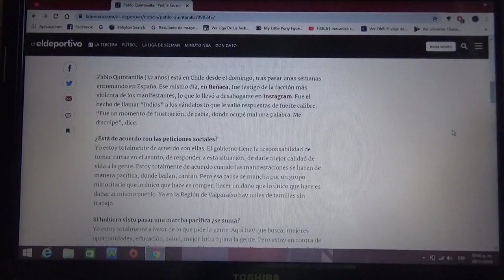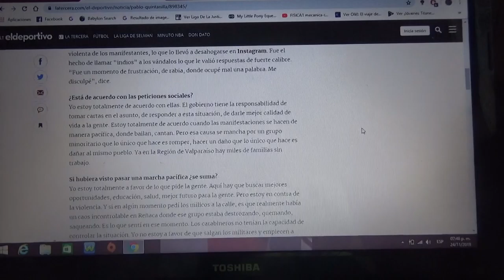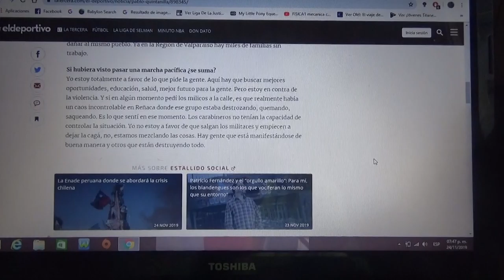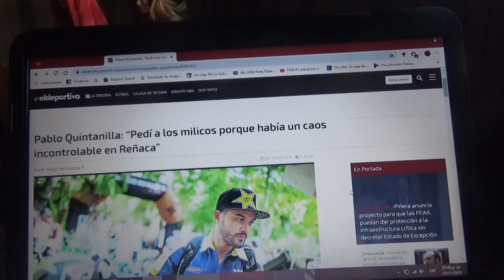Pablo Quintanilla asegura que fue el quien pidió militares en las calles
El motociclista chileno de rally raid dice estar arrepentido de lo que hizo

Noticia del 13 de Noviembre de 2019